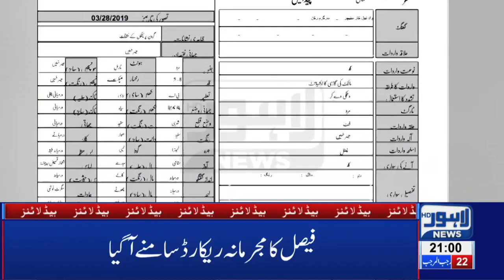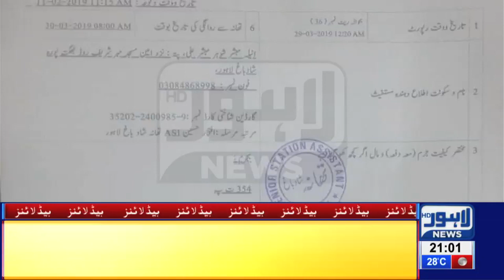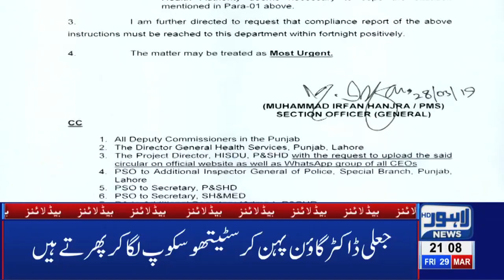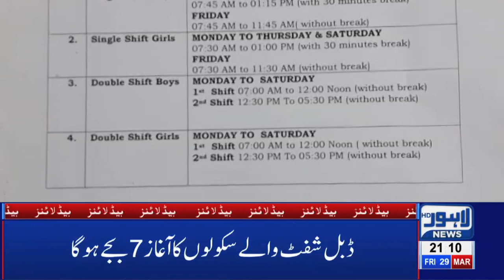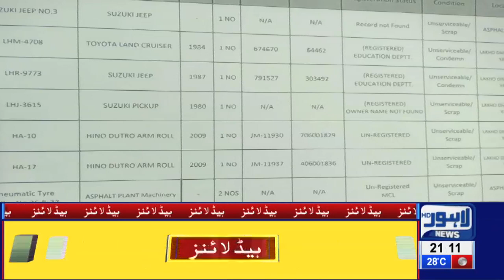09 PM Headlines Lahore News HD – 29th March 2019